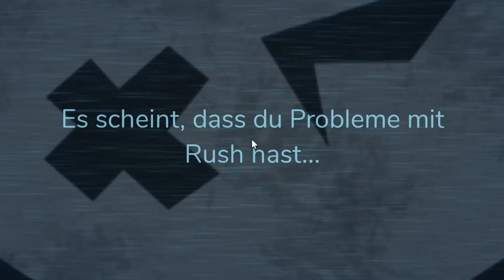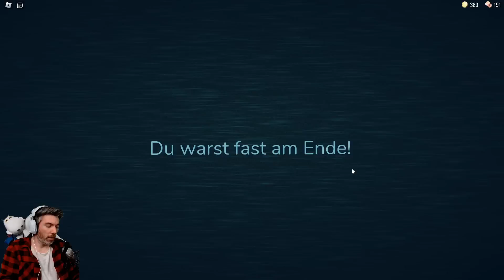SOFIA & ICH gehen DURCH die HÖLLE! | ROBLOX DOORS 🚪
In diesem Video spielen wir Roblox Doors mit meiner Nichte Sofia und testen das neue Update mit den neuen  Monstern. Viel Spaß mit dem Video!
Lets Play Roblox Doors Deutsch German mit Tilorious!